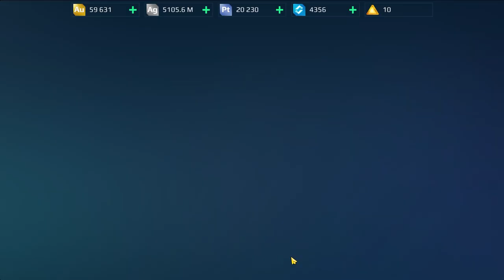🔥 Armadillo 2.0 : Make Strongest Nether Like a Pro : War Robots WR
In this video i have shown the gameplay of Armadillo with Quantum Radar on Nether
System Specifications:
➤ CPU: AMD 5000 Series Ryzen 5 5600X
➤ GPU: Nvidia GeForce® GTX 1650
➤ RAM: Corsair Vengeance 32 GB (2 X 16 GB)
➤ SSD: Samsung 870 EVO 500GB
➤ HDD: Seagate BarraCuda 4TB Internal Hard Drive HDD